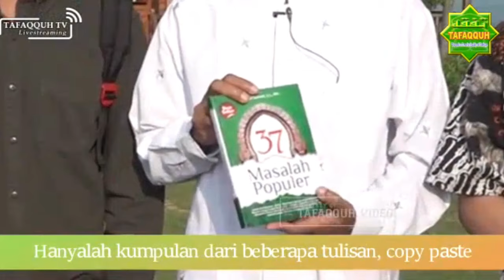Buku 37 Masalah Populer & 99 Tanya Jawab Seputar Sholat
Bolehkah kita shalat yang di dalamnya terdapat kuburan ?
Apakah kita harus mengangkat tangan saat berdo'a ?
Apakah shalat yang tertinggal harus diqadha?
Bisakah menebus shalat yang tertinggal dengan fidiah?

Temukan jawaban pertanyaan tersebut dan lainnya di 2 Buku ini. Buku Best Seller oleh Ustadz Abdul Somad.